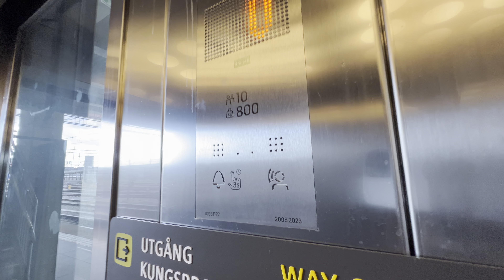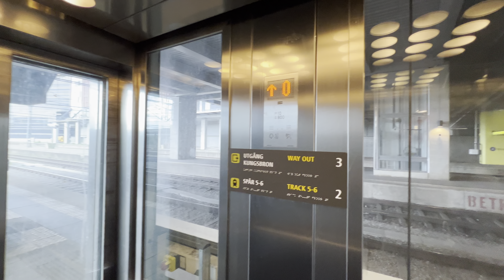MODERNIZED!!! 2008 KONE MonoSpace MRL Traction Elevator @ Stockholm Centralstation, Sthlm, Sweden.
Recorded: 6/6-24.
Camera: iPhone 13 Pro Max.
Microphone: Shure MV88+.

Track 5-6 (Kungsbron entrence).
Brand: KONE.
Built: 2008.
Modernized by: KONE.
Year: 2023.
Type: MRL Traction.
Capacity: 800 KG or 10 Persons.
Floors: 2 ( *0* 1).
Location: Kungsbron 14, 111 22 Stockholm, Sweden.